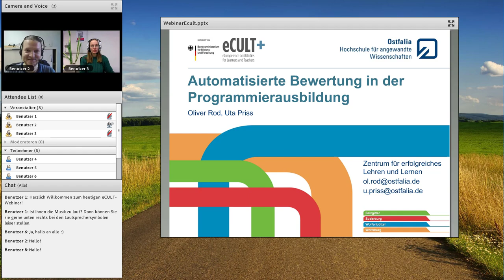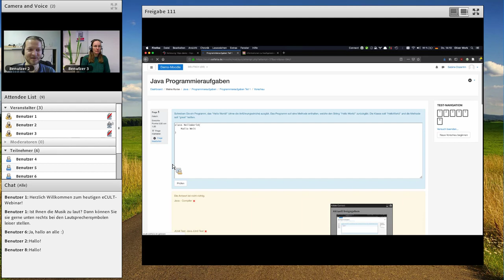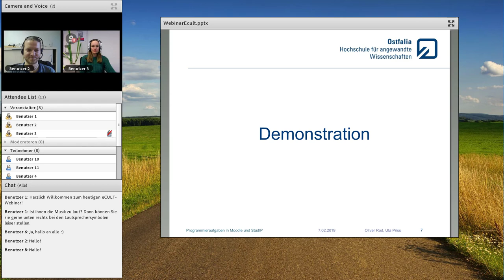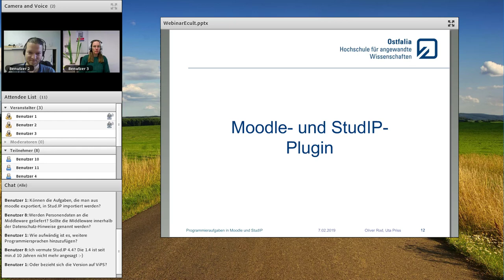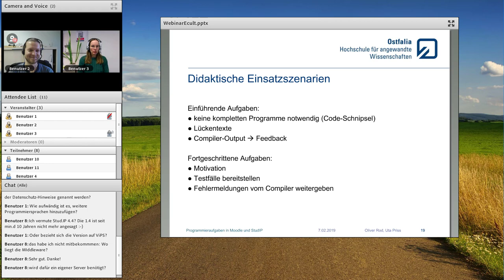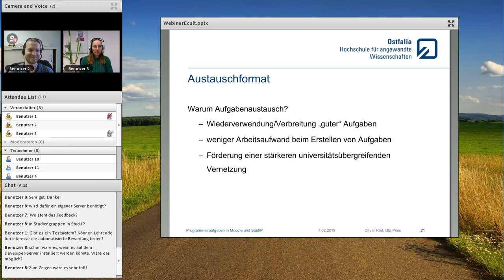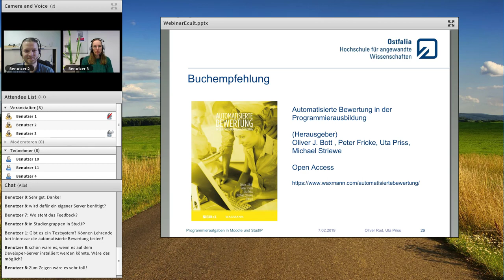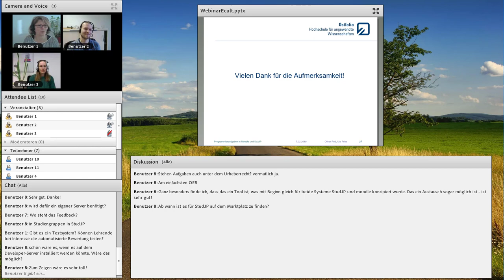Programmieraufgaben in Moodle und LON-CAPA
In diesem Webinar wird an konkreten Beispielen erläutert, wie automatisch bewertete Programmieraufgaben erstellt werden können und welche Software dafür benötigt wird.

Zielgruppe: Informatiklehrende sowie DidaktikerInnen und InformatikerInnen, die diese Lehrenden betreuen

Referenten: Uta Priss und Oliver Rod, Ostfalia Hochschule